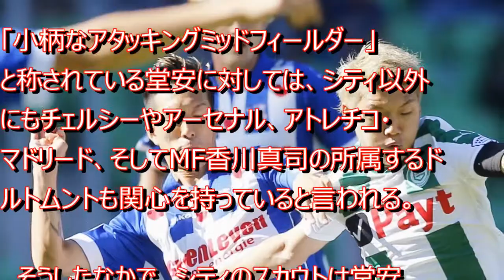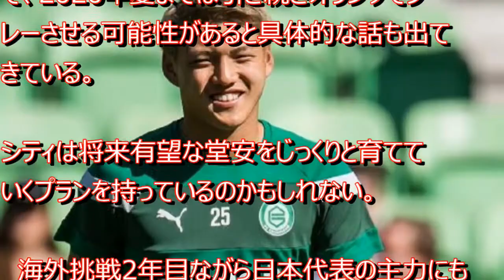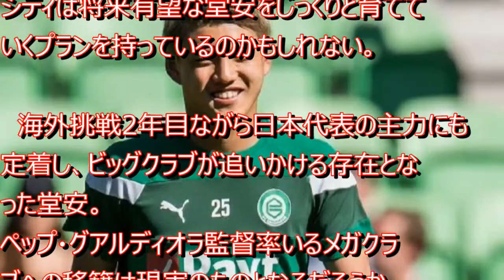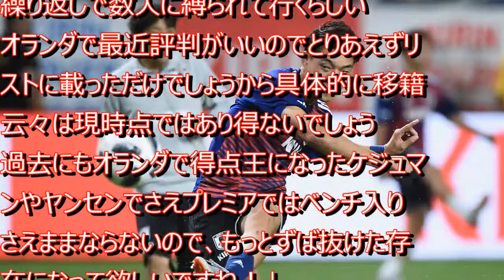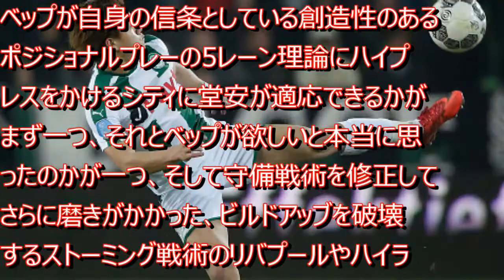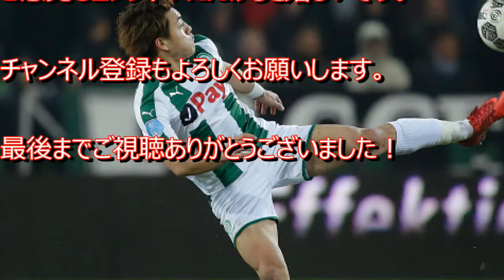堂安律 マンチェスターシティが注目！獲得視野に...！ペップも興味津々のサッカー日本代表の宝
堂安律 マンCが注目！獲得視野に...！ペップ・グアルディオラも彼に興味津々
サッカー日本代表の宝よ！飛躍の時だ